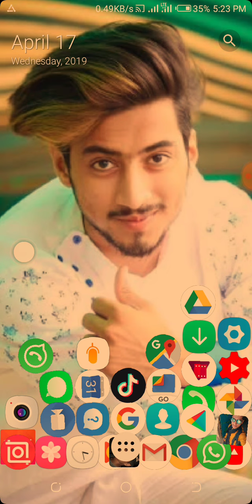Tiktok removed from google play store | tik tok ban in India | why tiktok ban in India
Hello dosto is video Maine bataya Hai.
Tiktok ban ho chuka hai india me
Aur play store se remove kar diya gaya
Hai,
Tiktok ko hata diya gya hai play store se
Ab aap use download nahi kar payenge,

agar video pasand aaye to like jaroor karna.